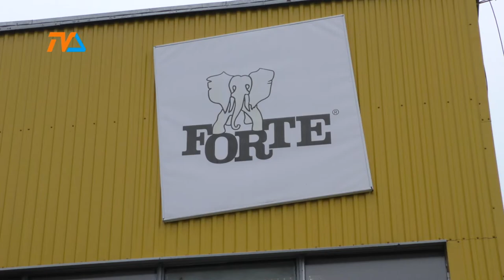"Niebieski wieżowiec" zniknie |TVSUWAŁKI